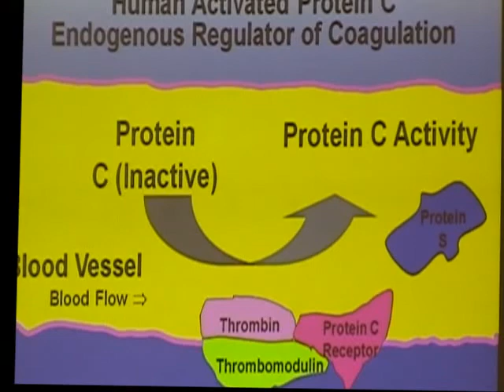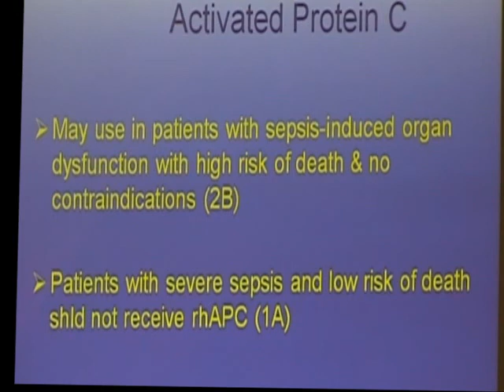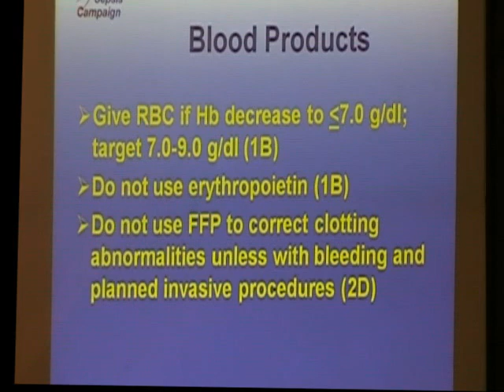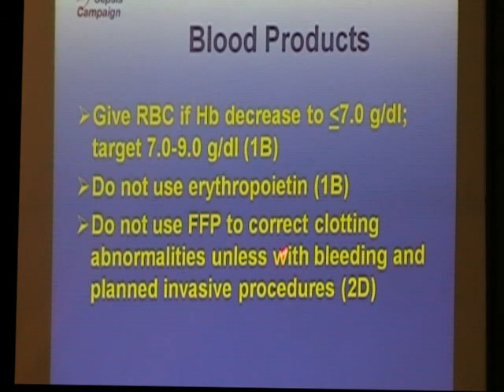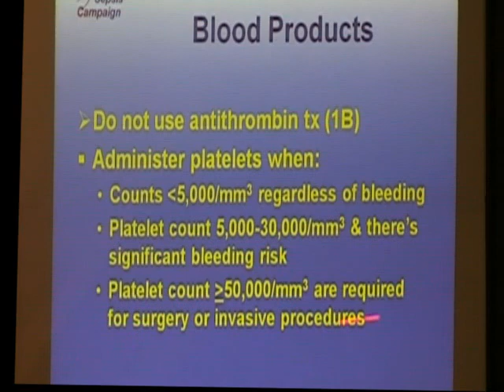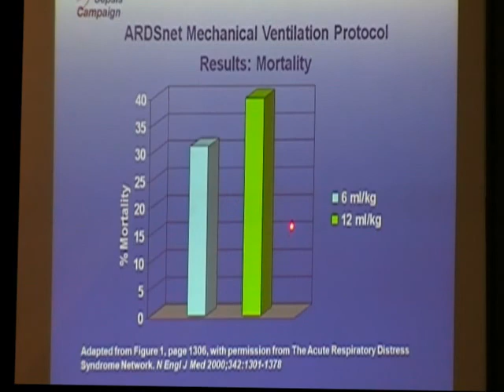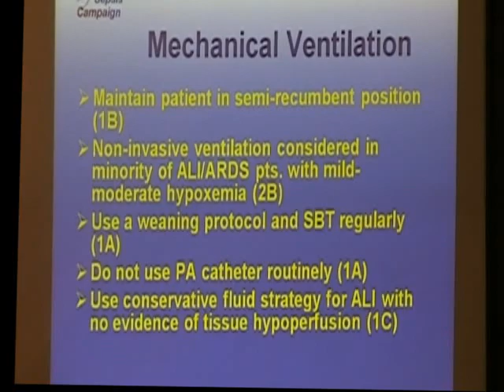Sepsis Guidelines 2008_4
Severe sepsis and septic shock are major healthcare problems affecting millions of individuals around the world each year. In 2004, an international group of experts in the diagnosis and management of infection and sepsis published the first internationally accepted guidelines that the clinicians could use to improve outcomes in severe sepsis and septic shock. The 2008 guideline is an update to the previous guideline.

The key recommendations include: early goal-directed resuscitation of the septic patient during the first 6 hours after recognition; blood cultures prior to antibiotic therapy; imaging studies performed promply; administration of broad-spectrum antibiotic therapy within 1 hour of diagnosis; reassessment of antibiotic therapy with microbiology and clinical data to narrow coverage, when appropriate; a usual 7-10 days of antibiotic therapy guided by clinical response; source control; administration of either crystalloid or colloid resuscitation; fluid challenge to restore mean circulating filling pressure; reduction in rate of fluid administration with rising filing pressures and no improvement in tissue perfussion;